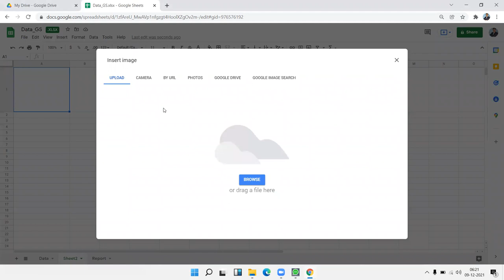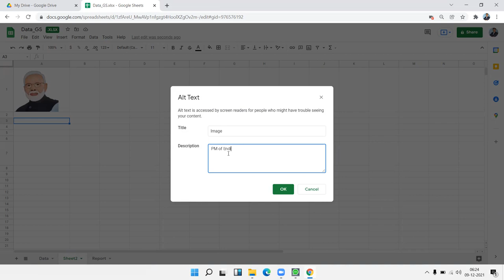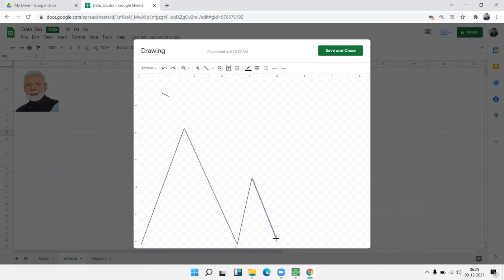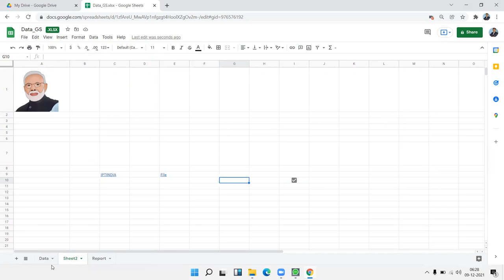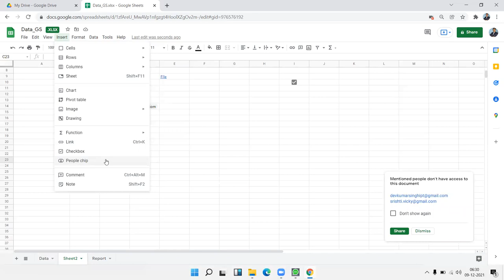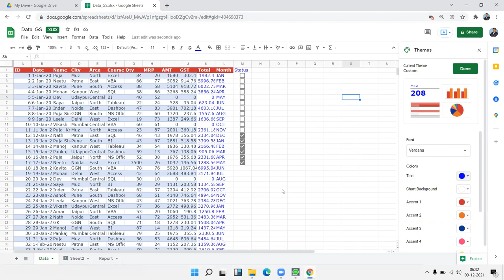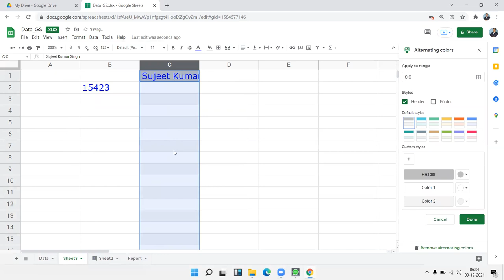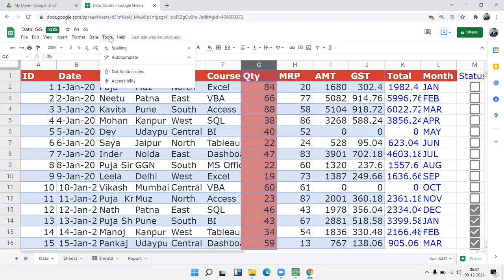Learn Google Sheet with Sujit Sir